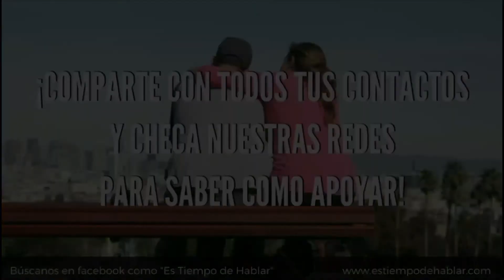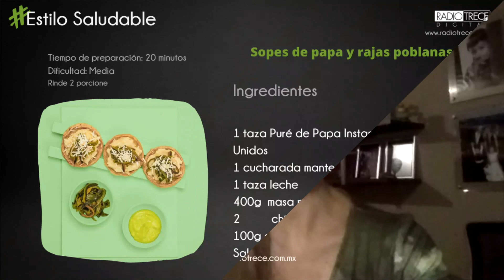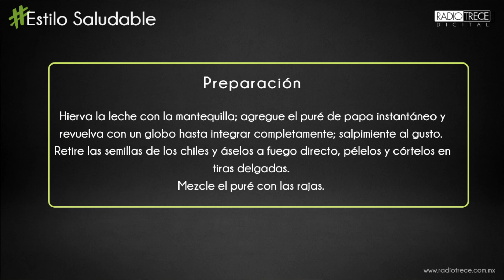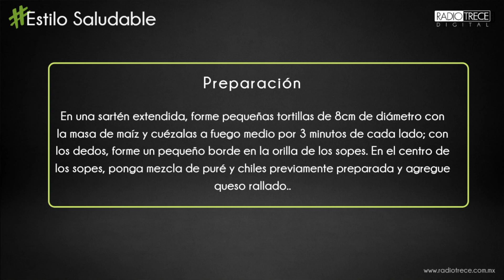Estilo Saludable: Salud Mental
EstiloSaludable con nuestra Nutrióloga Esther Schiffman

Invitada: Maureen Terán, para hablar sobre la salud mental y su importante movimiento  para recordarla y tratarla.

Facebook: Es tiempo de hablar (@soymaureenteran)

Para ver toda nuestra programación a través de todas nuestras plataformas síguenos ❗️❗️

Youtube Radio 13 Digital👈
Streaming audio 🎙
Tune in Radio (app) Radio Trece 🎙
Streaming Tv📲
App Twitch Radio13Digital 📲